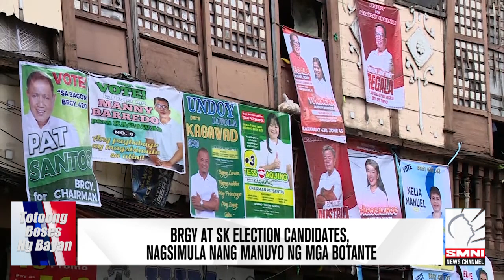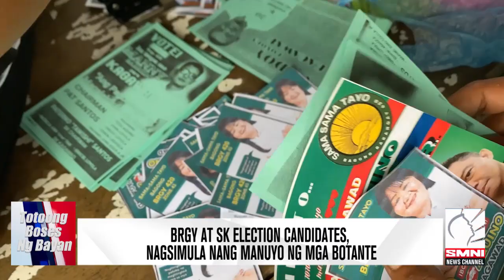Brgy at SK Election candidates, nagsimula nang manuyo ng mga botante